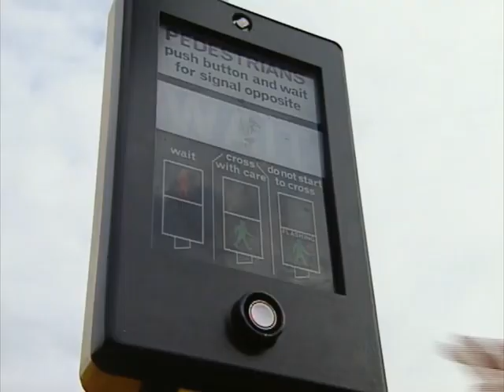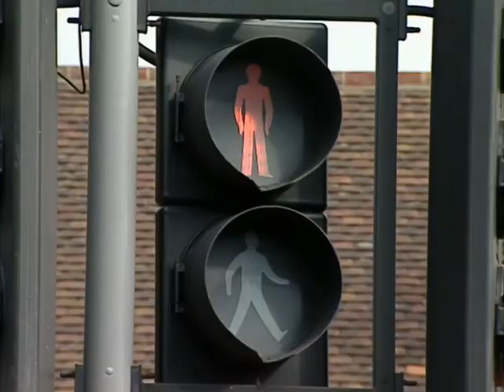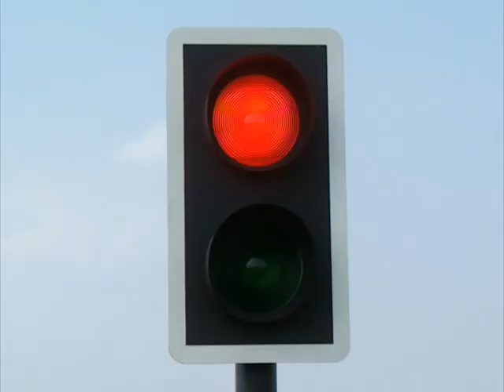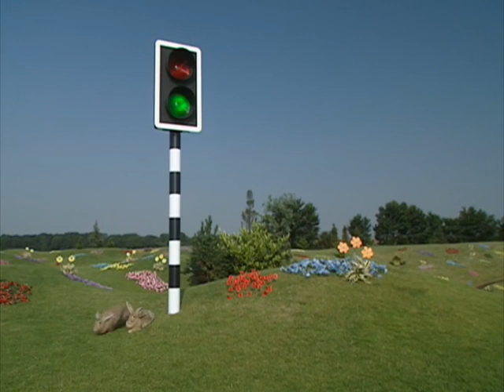Teletubbies Episode 121 UrbanWalk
Teletubbies is a popular British children's television series that was created by Anne Wood and Andrew Davenport in 1997. The show features a group of colorful, anthropomorphic creatures known as the Teletubbies, who live in a futuristic, dome-shaped house in the fictional Teletubbyland. Each Teletubby has their own unique personality and color, including Tinky Winky (purple), Dipsy (green), Laa-Laa (yellow), and Po (red).

The show is designed to be educational and entertaining for young children, with each episode featuring a variety of activities, songs, and stories that are meant to encourage learning and development. The Teletubbies interact with each other and with the narrator, who provides a voiceover commentary throughout the show. The series also includes a range of other characters, such as the Noo-Noo, a sentient vacuum cleaner, and the sun, which is depicted as a smiling baby's face.

One of the unique features of Teletubbies is its use of repetition and simplicity in both its language and visuals. The show is designed to be easy for young children to understand and follow, with a focus on basic concepts like counting, colors, and shapes. The Teletubbies also use their own language, consisting of simple, repetitive sounds and phrases, which is meant to encourage young viewers to participate and engage with the show.

Overall, Teletubbies has become a beloved and iconic children's television series, with a lasting impact on popular culture. Its colorful characters, simple language, and engaging format have made it a favorite among young children around the world, while also serving as a valuable educational tool for parents and caregivers.